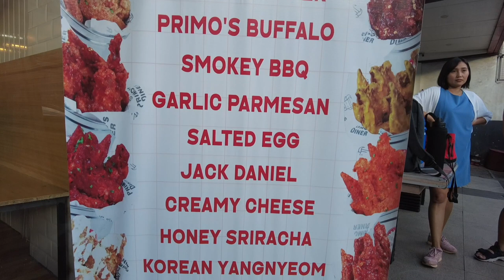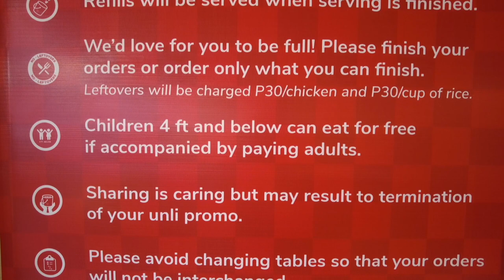NEWLY OPENED PASIG BRANCH! | Primo's Unlimited Bucket Wings | Vlog Ni Jorem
NEWLY OPENED PASIG BRANCH! | Primo's Unlimited Bucket Wings | Vlog Ni Jorem - ang pagkaka alam namin ni JP, sumikat ang Primo's Unli Wings sa Taguig branch nila. At that time, Php199 lang kaya dinumog talaga ng mga tao! Pahirapan ang parking sa lugar kaya nag decide kaming wag na lang muna i-try. Kaya natuwa ako nung makita ko na may branch na sila at malapit pa sa amin! hehehe.. kaya TIKMAN natin LAHAT NG FLAVORS at ng mai recomenda namin ang mga flavors na nagustuhan namin!